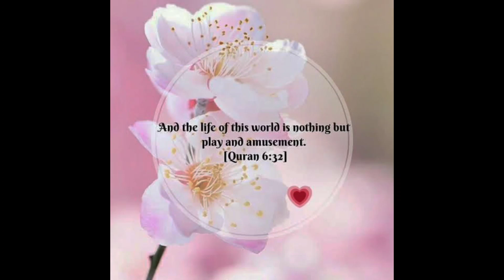What is there in the world due to which we are disobeying our Lord?